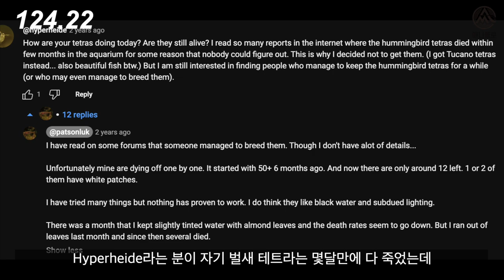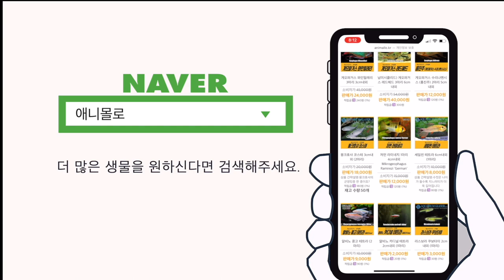벌새 테트라, 아직은 국내에 키워본 사람이 거의 없는 이유. [물생활백과사전 ]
페루에서 날아온 벌새테트라!
허밍버드 테트라를 만나봅시다.

벌새 테트라를 키워보자!!!

00:00 벌새 테트라 키우기
00:06 왜 벌새 테트라라고 불리는가
00:25 벌새 테트라의 습성
00:39 이런 분들에게는 안맞습니다
00:43 벌새 테트라의 학명
00:58 아쿠아리움 글레이저에서 세계최초 수입
01:23 크리스탈 레인보우 테트라로도 불림
01:31 암, 수의 외형적 차이
01:43 벌새 테트라는 비늘이 없다
01:51 알몸 테트라가 맞음
02:02 오묘한 색감
02:11 해외의 사육사례
03:04 벌새 테트라의 고향
03:24 최대크기, 수온, pH
03:38 합사하기 좋은 어종
03:51 벌새 테트라 수컷이 많아야 하는 이유
03:58 벌새 테트라는 얼마?
04:37 열대어는 애니몰로 쇼핑몰